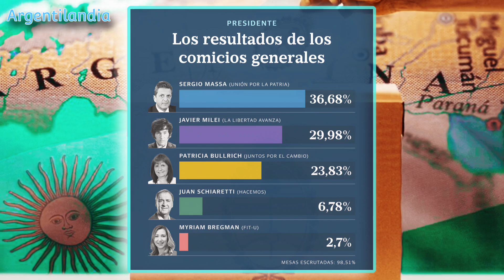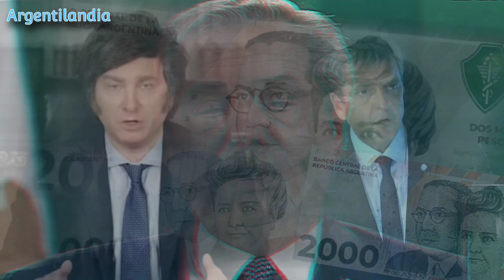MASSA 36% PRIMERA VUELTA !SUPERO JAVIER MILEI !PERO...EL MUNDO HABLA DE ESTO QUE PASO EN ARGENTINA!